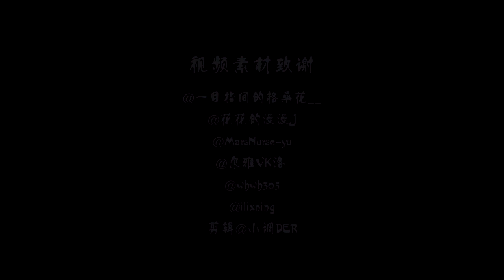华晨宇Hua Chenyu鸟巢演唱会【寒鸦少年】多机位混剪180909演唱会Live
华晨宇2018鸟巢演唱会9月9日场《寒鸦少年》现场多机位混剪。
视频素材：
【B站UP】
@花花的漫漫J：av31469015
@尔雅VK洛：av31742933
@whwh305：av31438851
@ilixning：av32468537
【微博ID】 @MarsNurse-yu、@一目指间的格桑花__